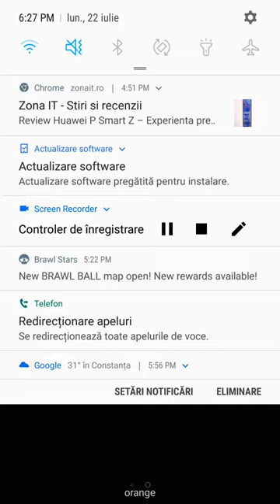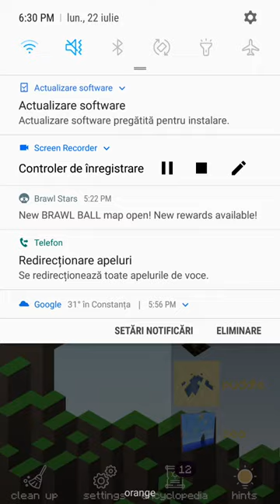Amestecări 1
1 4 l1
3 l5
2 gata